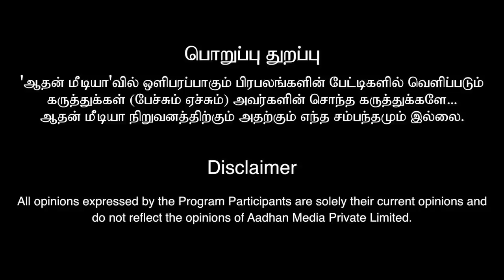ஒரே நாளில் இயற்கையா எடையை குறைக்கலாம் | Bariatric Surgeon Dr. பெருங்கோ | Aadhan Tamil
DR. T. Perungo. MBBS, MS, MRCS(Edin), MCh(SGE), FMBS (OSSI).
Chairman - Le Midaz International.
(Bariatric Metabolic & Laparoscopic Surgeon. Consultant Surgical Gastroenterologist).
Le Midaz International (World of Weight Loss Solutions)